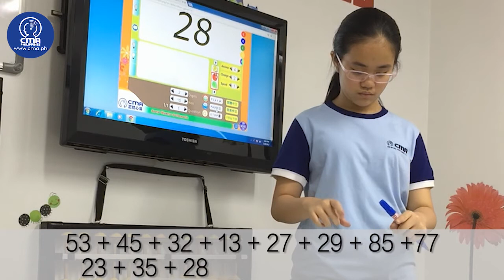Charize can add 15 sets of 2-digit numbers in a short period of time.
Our ten-year old student, Charize, spent 26 modules in CMA.
With the technique she learned about the principles of abacus, she can now compute numbers in a short period of time.